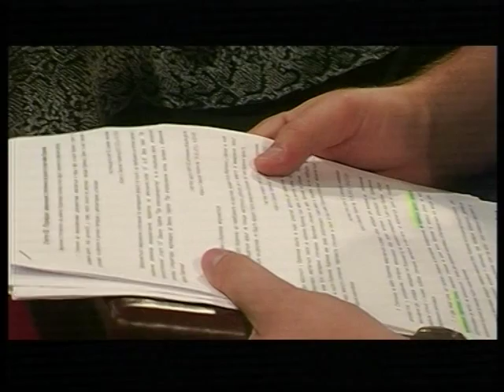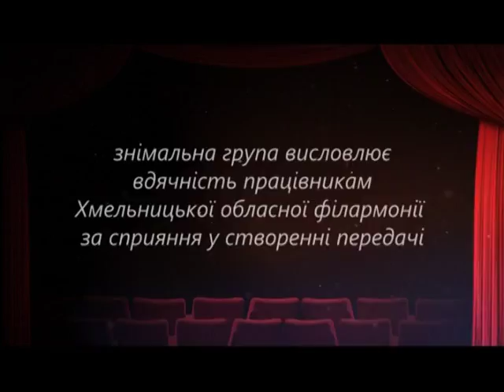СЦЕНА ефір за 12 09 15